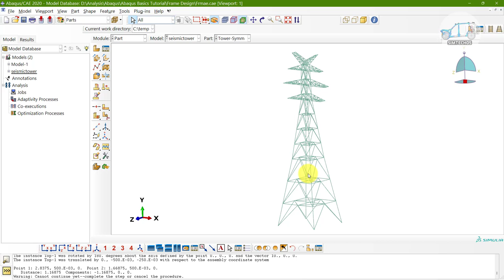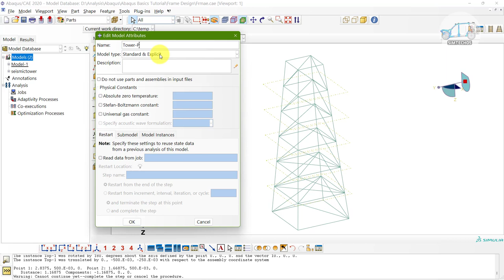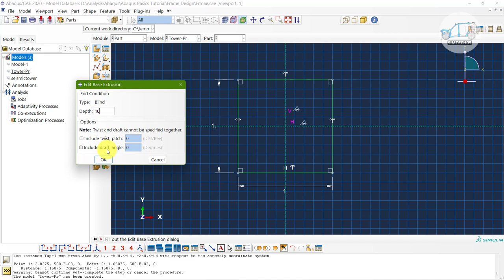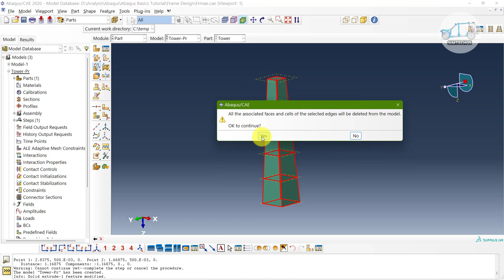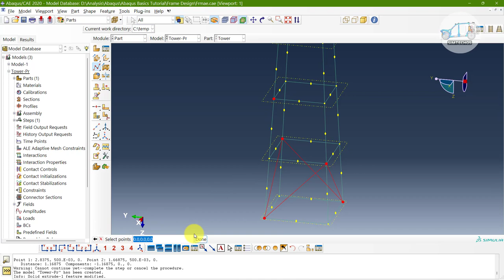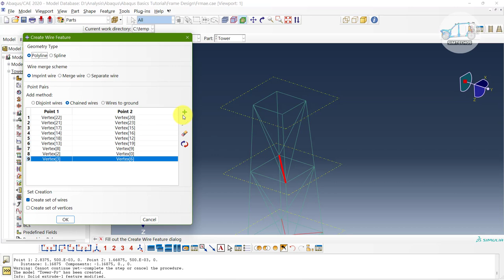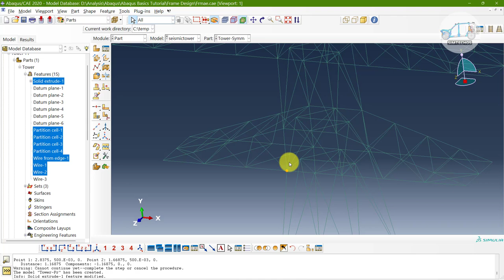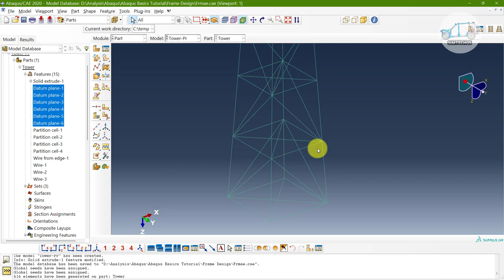Abaqus basics 10 - Creating Advance Wireframe model in Abaqus (Transmission tower, frame etc.)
This is the 10th video for Abaqus beginners. I started this playlist on my channel, especially for new Abaqus users. So keep in touch with this playlist to learn Abaqus

For advanced topics, you can find more videos on the Abaqus playlist on my channel - SimTech05